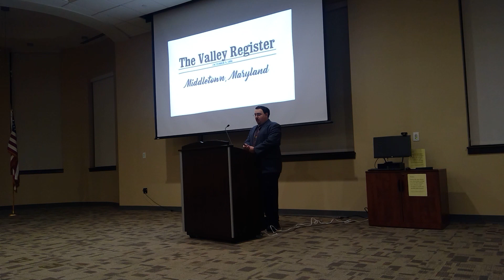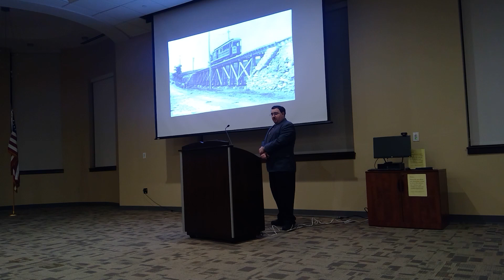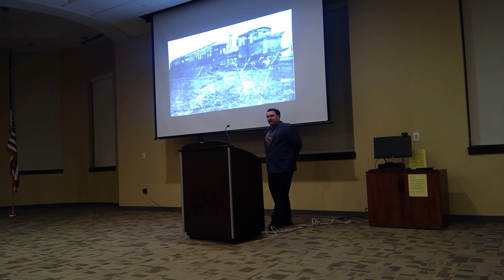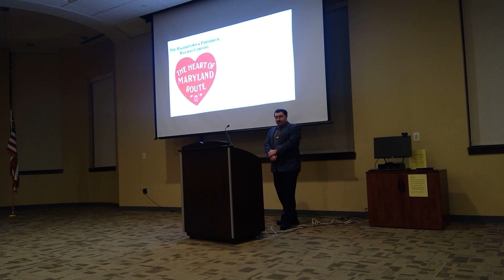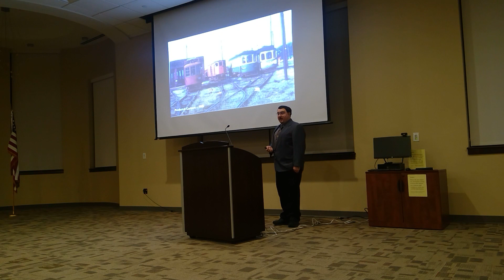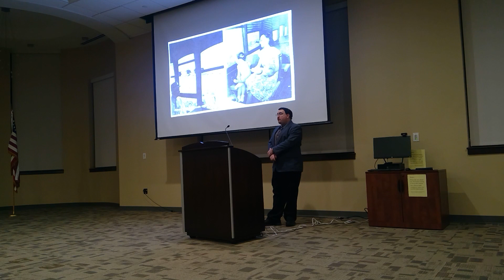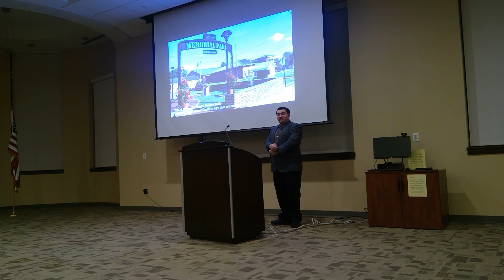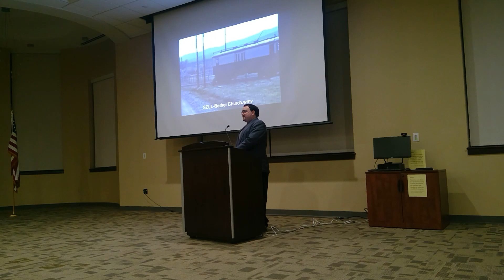McCauley Lecture: "An Era of Central Maryland Trolleys" with Reuben Moss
Reuben Moss, President and Curator of the Hagerstown & Frederick Railway Historical Society,  presents, "An Era Of Central Maryland Trolleys." This multimedia presentation is a tour through the history of the local trolley network. Mr. Moss uses maps, photographs and film clips to explore the reasons that trolleys first came to our region, how and why the railway grew, what made our trolley system unique, and some of the ways in which the Hagerstown & Frederick Railway trolleys continue to effect communities, even six decades after trolley service ended.

This program was originally hosted by the Western Maryland Room at the Washington County Free Library on November 6, 2023.